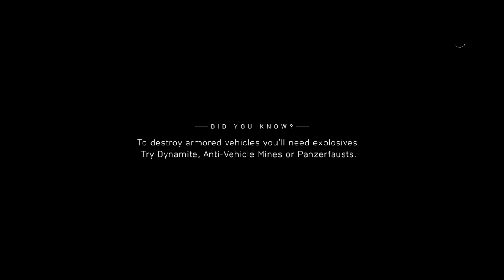BATTLEFIELD V --- 1st PLAY GAMEPLAY - TIRAILLEUR p 2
OR

Played on

Massacre PC

60 avg FPS